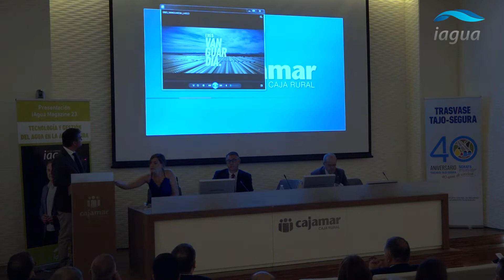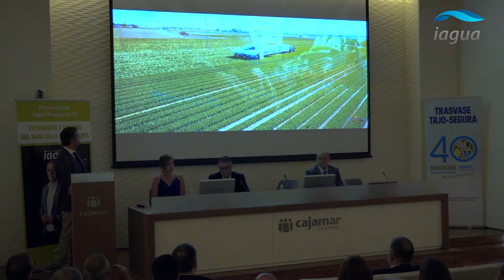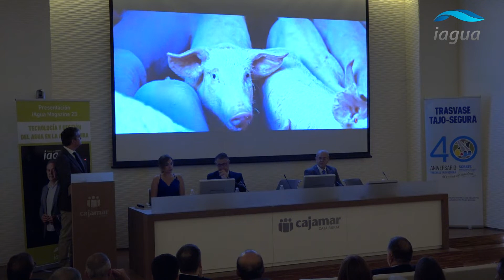Miguel Ángel del Amor: "La Waterpeople está llamada a iniciar la iRevolución hídrica del s. XXI"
Miguel Ángel del Amor, Consejero de Agua, Agricultura, Ganadería y Pesca del Gobierno de Murcia, intervino en la inauguración de la presentación de iAguaMagazine 23, la revista de los protagonistas del agua, y que en esta ocasión tiene como eje central el regadío.

El acto tuvo lugar el pasado 25 de junio en el Palacio de Campuzano, la sede de Cajamar en Murcia, que testigo del mayor debate sobre agua y agricultura con cerca de 200 asistentes provenientes de la administración pública, confederaciones hidrográficas, comunidades de regantes, el sector privado y cargos políticos.

Miguel Ángel del Amor dio la bienvenida con un mensaje claro: "Bienvenidos a la tierra donde el déficit se convierte en oportunidad. Bienvenidos a Murcia, donde la agricultura se convierte en vanguardia". En su discurso reveló las vertiginosas cifras del papel de Murcia en la agricultura: desde hace 22 años, los 500 millones de euros invertidos por las administraciones han permitido que Murcia sea la región del mundo con el mayor porcentaje de los colectivos de riego modernizado, poniendo a Murcia como referente en el uso optimizado y telecontrolado a nivel mundial.